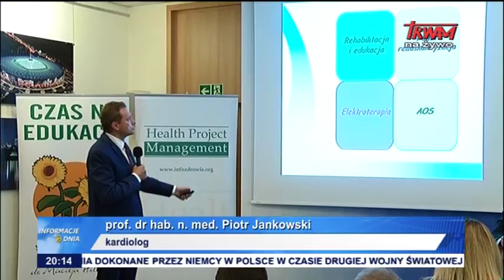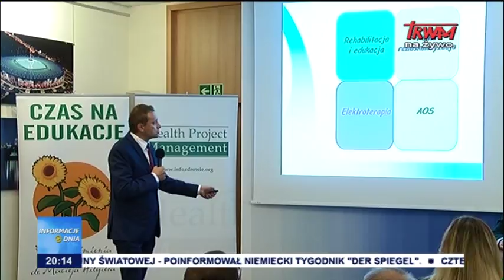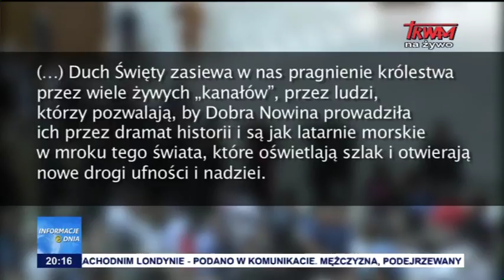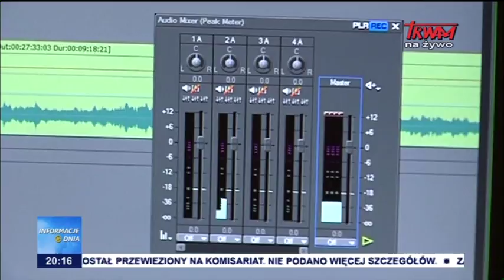Informacje Dnia 17.09.2017 [20.00]